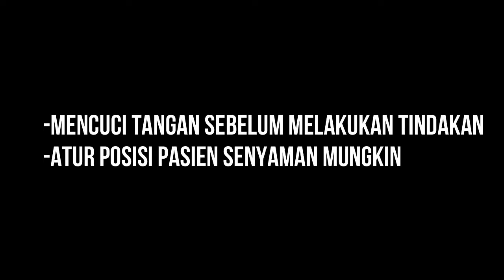P3 : Pemeriksaan Tekanan Darah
Pemateri     : apt. Didik Setiawan, M.Si., Ph.D
Laboran       : Titi Sumarti
Pemeran      : 1. Ilyas Arifin
                        2. Bagaskara Falah
Kameramen : Aden At Taher
Editor            : Aden At Tajer